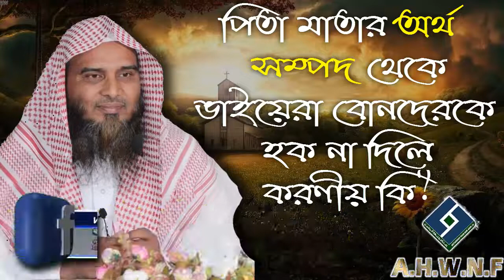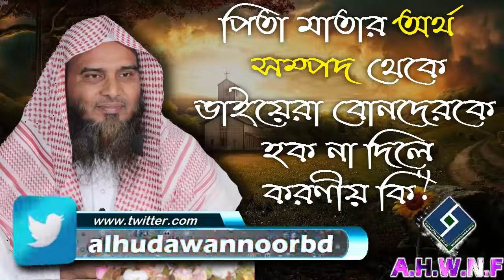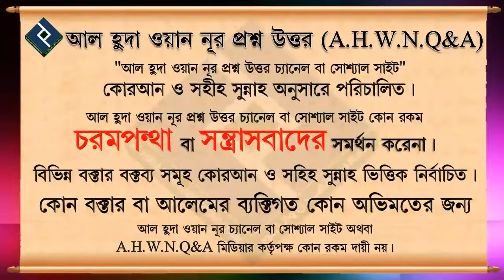পিতা মাতার অর্থ সম্পদ থেকে ভাইয়েরা বোনদেরকে হক না দিলে করণীয় কি ᴴᴰ┇শায়খ আব্দুল্লাহ আল কাফী